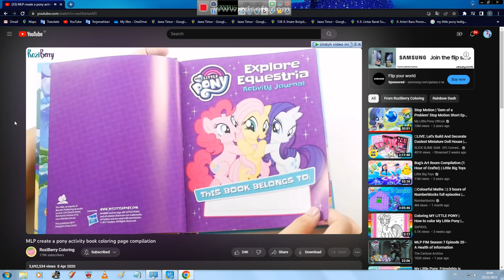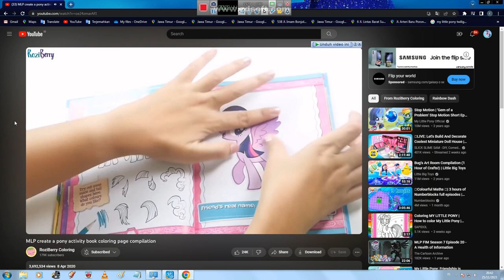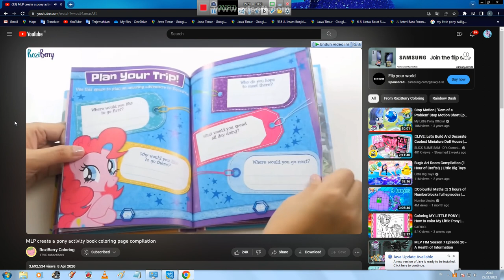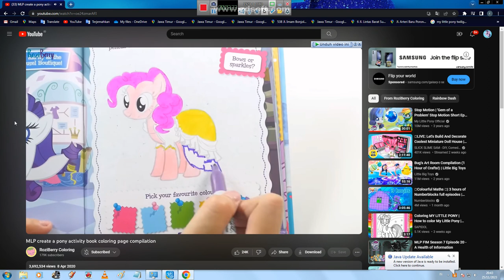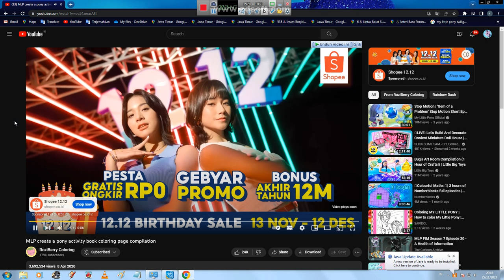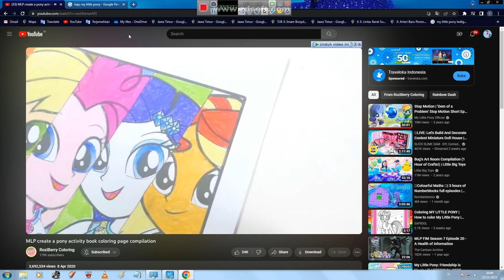My Little Pony Activity Book Paint Crayons